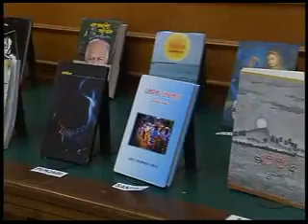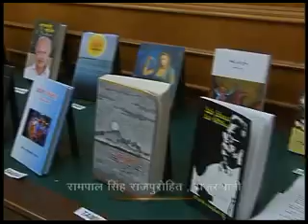Regional writers honoured at Sahitya Akademi Awards